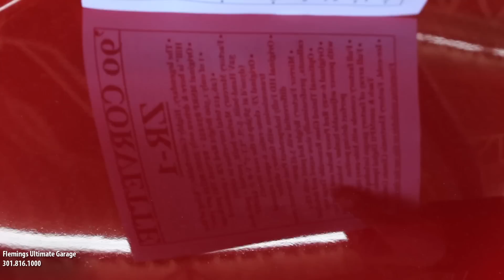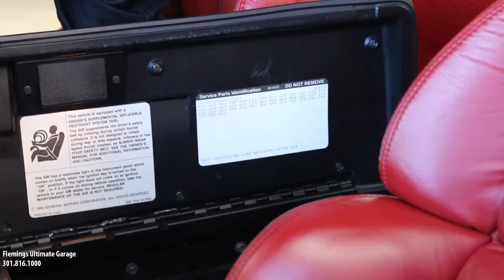90 Chevrolet Corvette ZR-1 for sale with test drive, driving sounds, and walk through video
90 Corvette ZR-1The legendary, Highly Collectable, King of the Hill is here & driven only 2100 miles per year! Original MSRP $32455 + $27016 ZR1 package, 1 of only 1,560 Bright Red ZR-1 produced , 26,412 total corvettes in 1990 Factory Mercury Marine built, ported + polished, 32V Hand-built, 5.7L LT-5 V-8 @ 442HP, dynod at 383hp to the rear tires! Original ZF, close-ratio, 6-speed manual transmission with factory shifter, Original HD Fully independent Posi-traction rear differential with 3.45 gears, Mirror Factory Bright Red paint with ZR-1 callouts, professionally show waxed and detailed, Optional Tinted Glass Removable Targa top, Original 6-way Red Power Bucket seat interior with power adjustable lumbar + bolsters for that perfect driving position, Full factory console with hide-away cup holders, Full array of factory gauges including 8K RPM Tach & 200MPH Digital Speedo, Ice-cold, Factory Electronic Climate Control A/C, Original AM/FM/CD/Cassette Gold stereo with Premium speakers from Delco/Bose, Loaded with options including power mirrors, power door locks, power windows, Trip monitor, Cruise Control and ZR-1 ONLY Power Key Normal  Full Power Show ready detailed engine compartment, HD Z51 Ride Control Suspension w/Bilstein shocks & 3 driving modes Normal, Sport & Preff 4-wheel ABS II Power Disc Brakes with upgraded BEAR 6-piston Calipers, 2-piece rotors and stainless steel brake lines, Original 17 ZR-1 5-spoke Alloys with massive Goodyear Eagle F1 Radials, Great sounding, Upgraded performance dual exhaust with Custom headers and Black quad tips from Corsa Exhaust , Original owners manual,  receipts, 3 sets of keys & top comes off too! its that kind of car Show or drive this Ultra-rare, Ultra-fast and super collectable 90 Corvette Zr-1